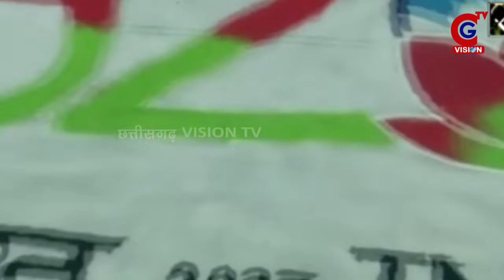UP: G20 delegates receive grand welcome at Varanasi airport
G20 delegates arrived in Varanasi on June 11. They were accorded a grand welcome at the Varanasi airport, where musical instruments were played to welcome the delegates. Deputy Administrator of USAID Isobel Coleman also arrived at the airport.  The G20 Development Ministers’ Meeting under India’s G20 Presidency is scheduled to be held between June 11- June 13 in Varanasi. External Affairs Minister S Jaishankar is set to chair the meeting.